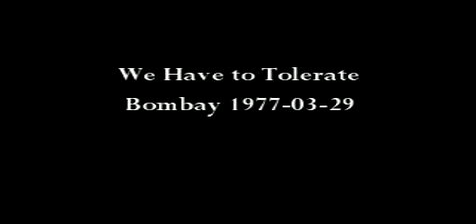We Have to Tolerate HD